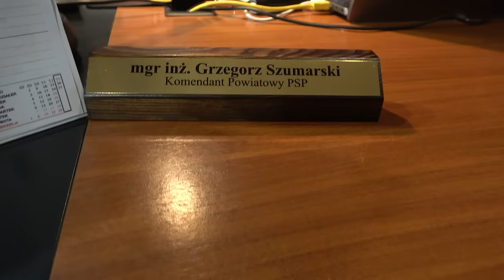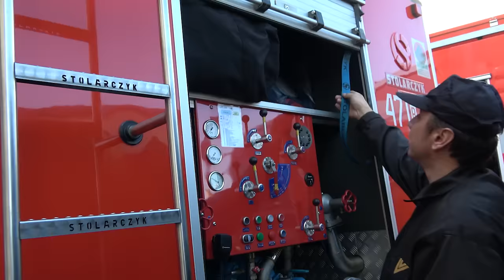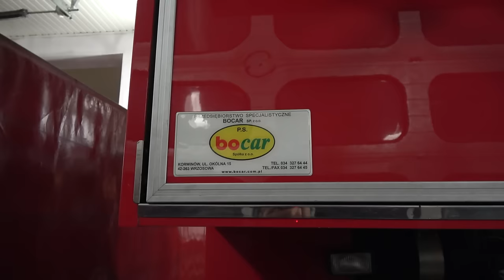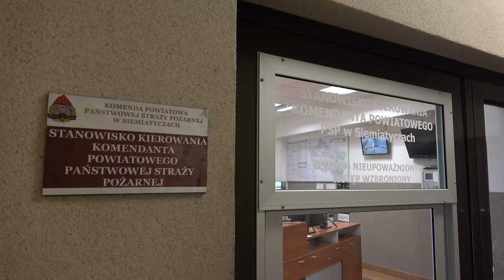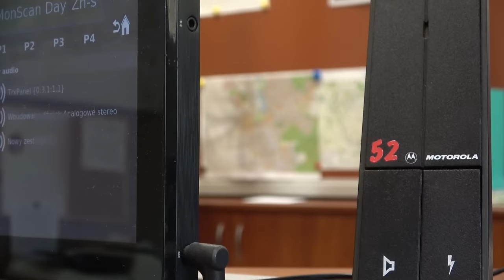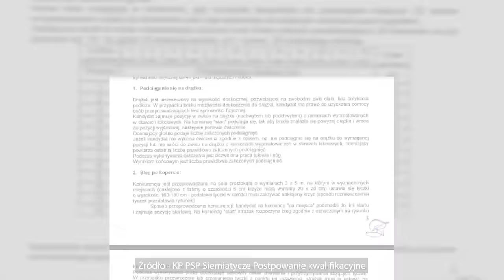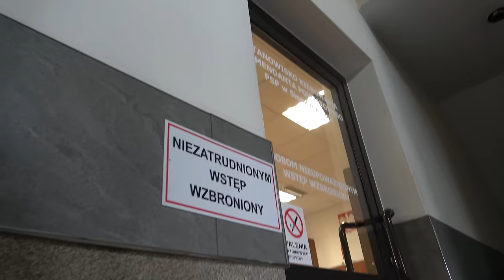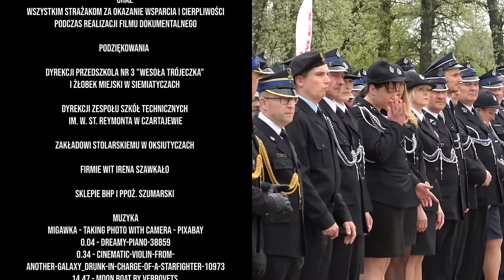NA ZMIANIE - Film dokumentalny [Siemiatycze 112]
Film opowiada o codzienności pracy strażaków w Jednostce Ratowniczo-Gaśniczej w Siemiatyczach. Pracowaliśmy nad nim od Kwietnia 2023, aż do końca roku. Dziękujemy wszystkim zaangażowanym w projekt, to dla nas bardzo dużo znaczy!

Produkcja
Siemiatycze112

Montaż/Zdjęcia
Mateusz Grochowski

Współrealizacja/Materiały/Wsparcie
Bartłomiej Szugiera, Łukasz Charlak

Szczególne podziękowania

Komendzie Wojewódzkiej
Państwowej Straży Pożarnej w Białymstoku

- Podlaskiemu Komendantowi Wojewódzkiemu
nadbryg. Sebastian Zdanowicz

- Rzecznikowi Prasowemu Podlaskiego Komendanta Wojewódzkiego
mł. bryg. Piotr Chojnowski

Komendzie Powiatowej Straży Pożarnej w Siemiatyczach

- Komendantowi
kpt. Grzegorz Szumarski

- Zastępcy komendanta
st. kpt. Szymon Piotrowski

- Dowódcy Jednostki Ratowniczo-Gaśniczej
mł. Bryg. Przemysław Trochimiak

- Dowódcy zmiany II
st. asp. Andrzej Kowalczuk

- Dyżurnemu operacyjnemu
kpt. Krzysztof Orzepowski

- Dyżurnemu stanowiska kierowania
mł. asp. Wojciech Szawkało

- Kierownikowi prac podwodnych
 st. ogn. Jakub Andryszek

- Zmianie II
- Wszystkim strażakom za okazanie wsparcia i cierpliwości
 podczas realizacji filmu dokumentalnego

Podziękowania

Dyrekcji przedszkola Nr 3 "Wesoła Trójeczka"
i Żłobek Miejski w Siemiatyczach

Dyrekcji Zespołu Szkół Technicznych
 im. W. St. Reymonta w Czartajewie

Zakładowi stolarskiemu w Oksiutyczach

FIRMie WIT Irena Szawkało

Sklepie BHP i PPOŻ. Szumarski

Muzyka
migawka - Taking Photo with Camera - Pixabay

0.04 - dreamy-piano-38859
0.34 - cinematic-violin-from-
another-galaxy_drunk-in-charge-of-a-starfighter-10973
1
4.47 - Moon Boat by Verbovets
22.15 - Horizons by Scott Buckley
33.57 - A New Dawn -  Mellow Mission
38.14 - Trip Story Piano 90 bpm - LiteSaturation

Dziękujemy Patronom medialnym

Dziękujemy patronom medialnym
Remiza.pl
Portal Podlasie24
Katolickie Radio Podlasie